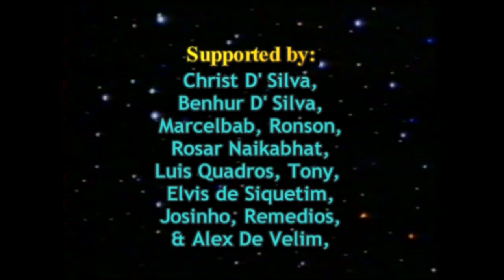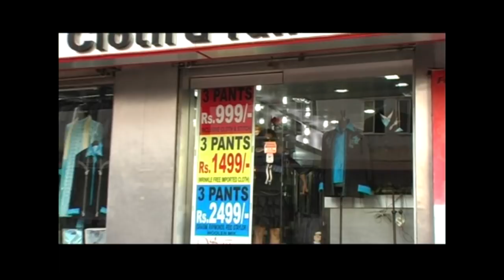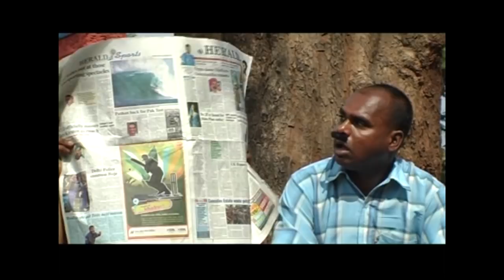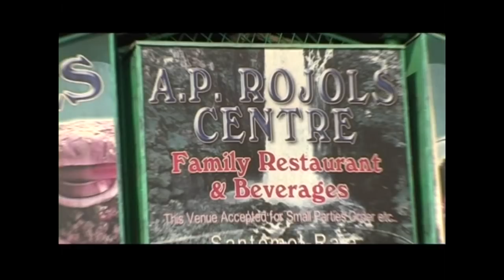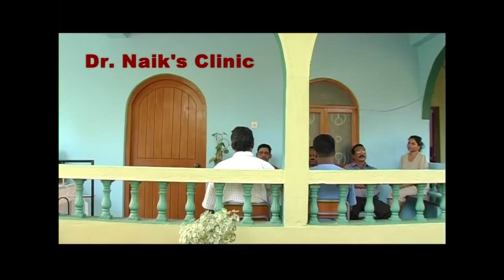LOFDDE| John D'Silva| 2005 Superhit comedy film now in HD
John D'Silva's superhit comedy film of 2005, LOFDDE. Written, directed and produced by John D'Silva.